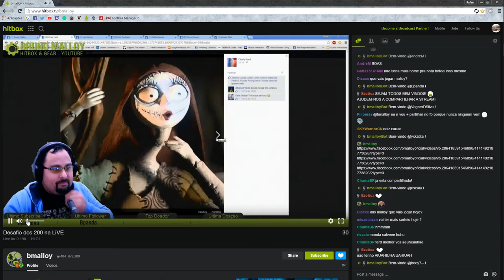GTA V Online - Get Smashed by: INSURGENTE